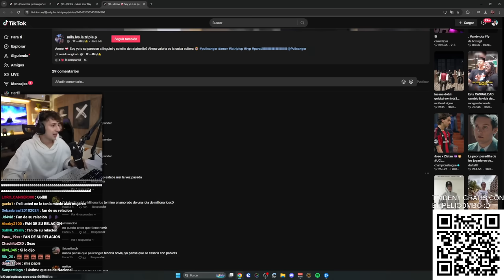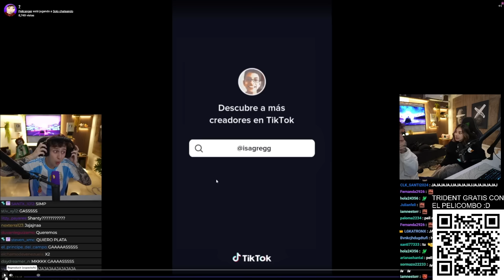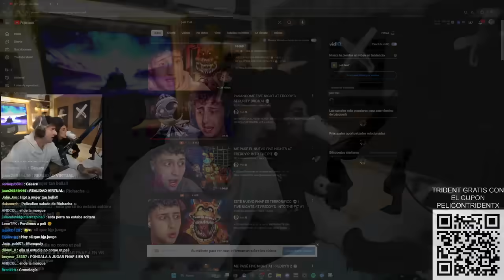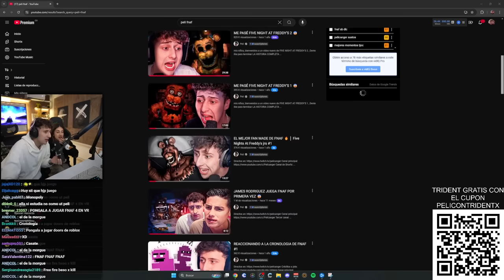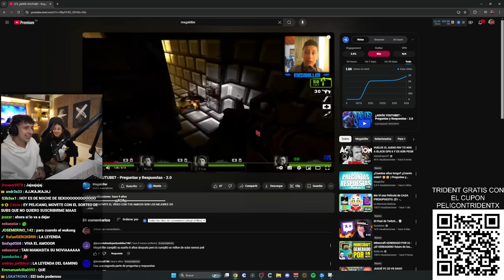Nos Presenta a Su Novia En Stream (Nuestros Papis 😻)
Cosas del nariz de escopeta
@Pelicanger Te amo mi amor